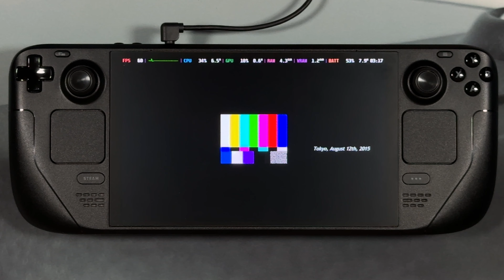Ninja Blade | Steam Deck Oled Gameplay | Steam OS | From The Creators of Dark Souls!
Ninja Blade running on the Lenovo Legion Go with the Controller configuration using default settings. Gameplay on Steam Deck Oled is 1280x800 resolution. All videos are Filmed at 4K 60FPS on an iPhone 15 Pro Max.

Timestamps:
00:00 Introduction
01:17 In-Game Settings
03:31 Gameplay

Check it out and let me know your thoughts.

🎮eeFoGee🎮

-- Ninja Blade [Steam] -- ►
*No Longer Available*
-- Steam Deck Matte Screen Protector [Amazon] -- ►